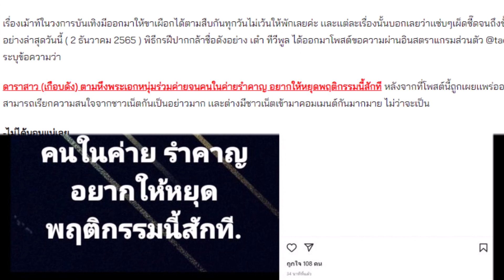เเฉเเหลกพฤติกรรมนางเอกดัง นิสัยเเบบนี้ทำคนเอือมทั้งค่าย